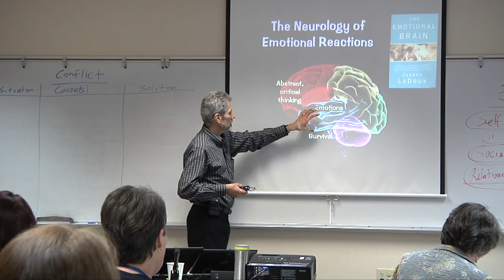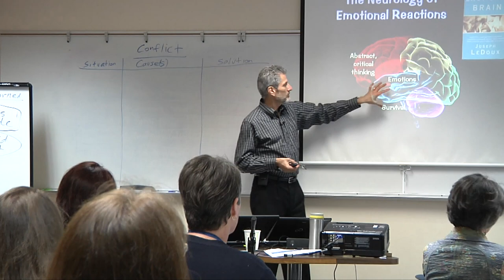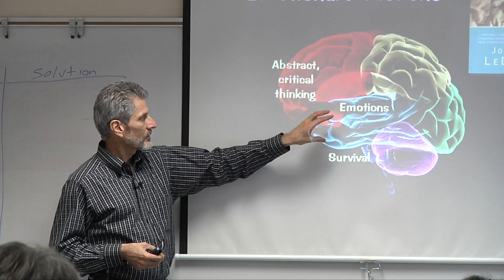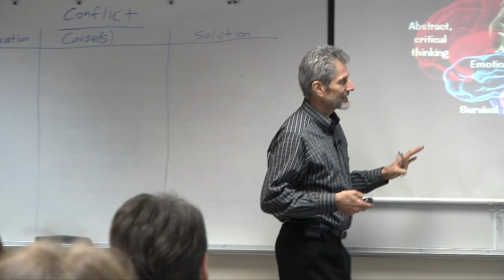Emotional Intelligence: When Your Brain Sabotages Itself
for more on Emotional Intelligence with Roger Reece.

Emotion can sabotage intellect in your brain. The brain is a complex organism, with many specialized systems to process different types of information. Most of the time, these systems seem to work together in harmony. Unfortunately, though, they do also conflict with one another at times. As humans, we have a remarkably large and highly developed prefrontal cortex - the area of the brain responsible for complex, abstract thought and information storage & retrieval. However, as mammals, we also have a powerful and active limbic system to process emotion and sense memory. When external input registers through our senses and triggers a response from our limbic system, our intellect has the potential to be entirely sabotaged by our emotions. This happens because a primary function of the limbic system is to act as a sort of 'emergency-alert' system for survival. Information stored by the limbic system is at once closely tied to body function and far removed from higher thought; it is encounter-based memory made to mobilize the body for self-preservation, whether that is to defend, withdraw, or attack. In addition to that, neurologically, it takes less than 1/3 the time, in nanoseconds, for sensory input to reach the limbic system than it does for that same information to make it to the frontal lobes. This means that whatever your senses perceive that is going to trigger an emotional response in you, will have already triggered that response before your higher mind is even aware of the input. This leaves the intellect in a state of forever lagging behind the emotions, struggling to make sense of processes already in motion. This leaves all of us vulnerable to "neural hijacks" in highly-charged situations - moments where extreme emotions have taken control of our perceptions and actions.